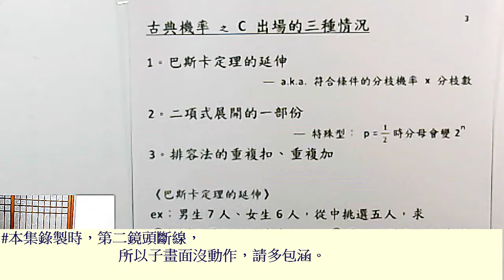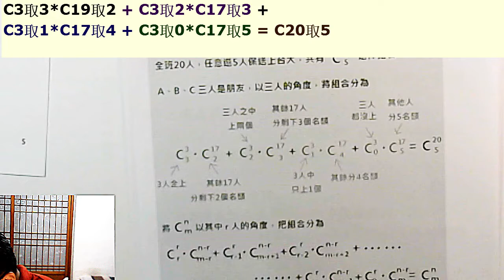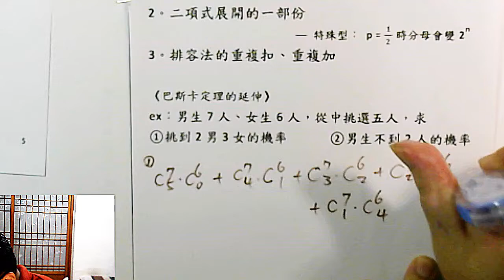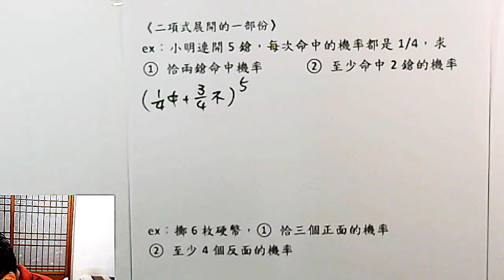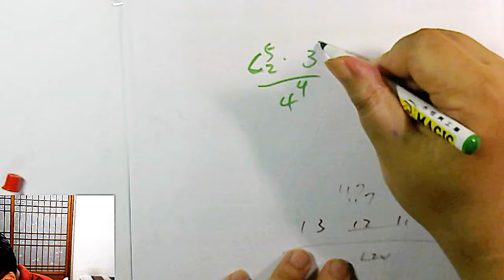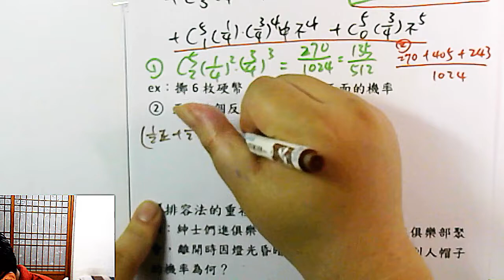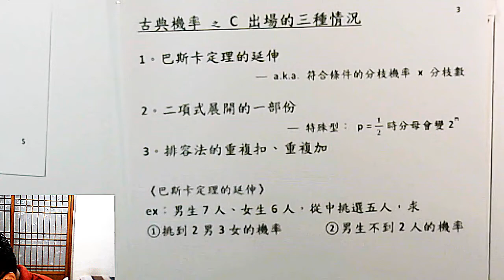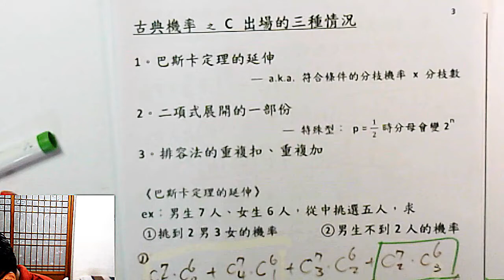高一下數學 機率 05 分子、分母是C、不是C的原因 你都有搞懂嗎？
更正：連開五鎗，至少命中2鎗 (14:00) 最後在寫答案的時候，應該是把前四項「中5、中4不1、中3不2、中2不3」加起來，這樣是(1+15+90+270)/1024 = 47/128  ，我影片中加成最後3項了，在此更正。

本集：古典機率裡面，會看到C的情況大致可分為三種 1)巴斯卡定理的延伸(抽後不放回) 、 2)二項式展開(抽後放回)  、3)排容的倍數，這一集詳細介紹了三種情境用C的理由、常見的變化形式，並搭配例題。 可以說是機率這一章最重要的一集！